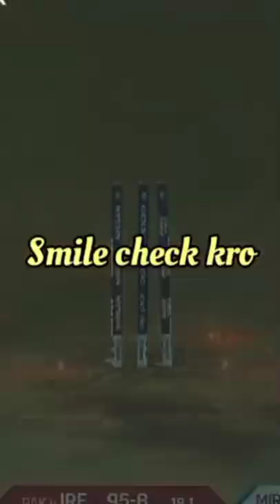Sana Mir Bowling | Sana Mir Swing | Sana Mir wicket | Cricket short video status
Sana Mir Bowling
Sana Mir wicket
Sana Mir Swing
Pakistan vs Ireland
cricket short video status